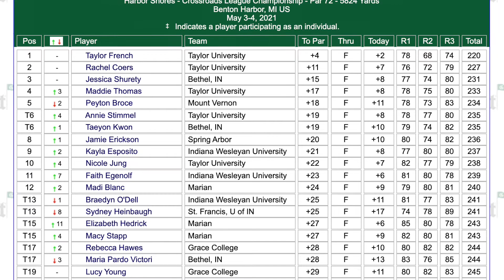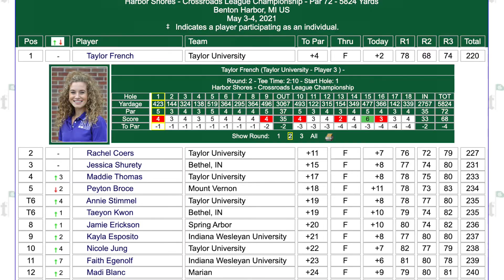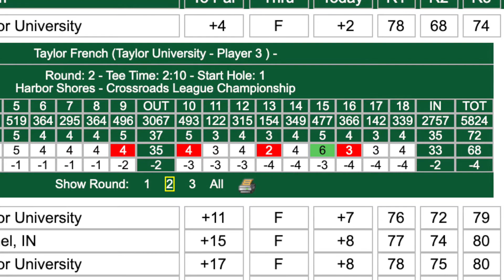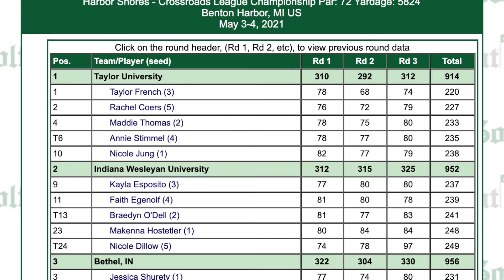TU Athlete of the Week | Taylor French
This week's TU Athlete of the Week is golfer Taylor French. In last week's Crossroads League Championship, the senior helped the Trojans to their fourth league crown in a row. French also took home the individual title by seven shots.